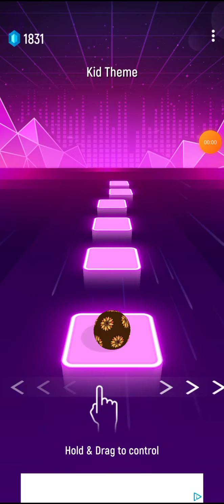Tiles Hop (Kid Theme)